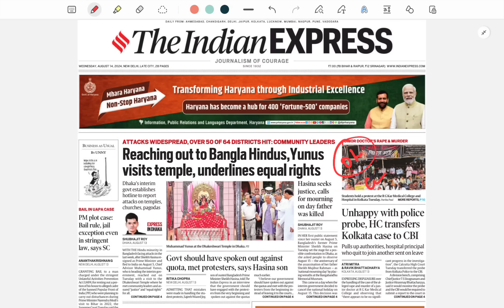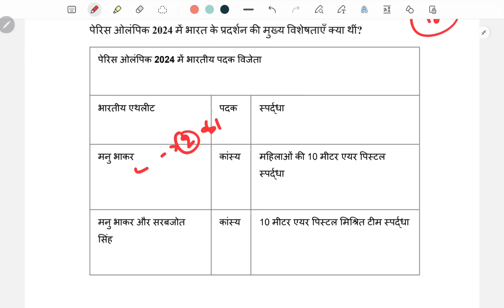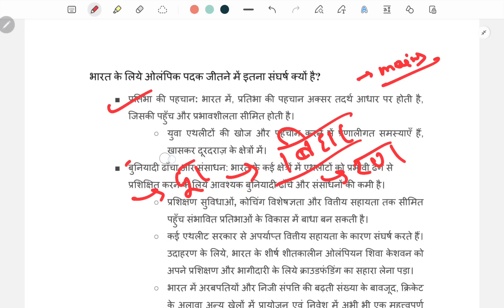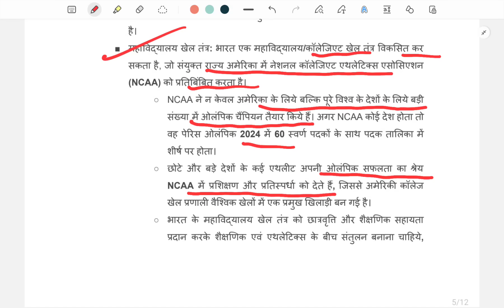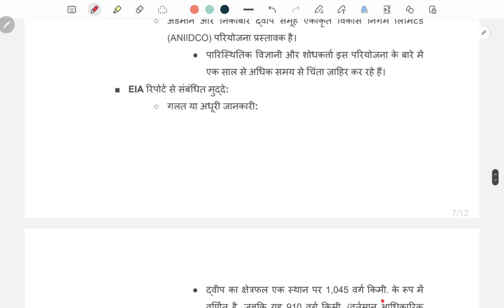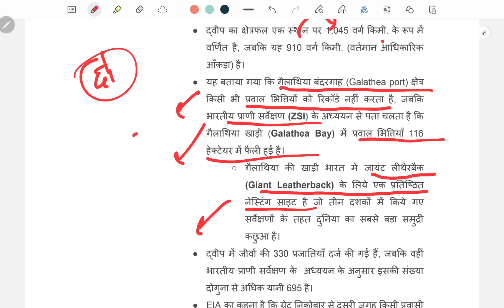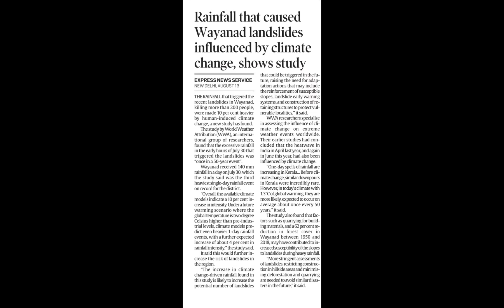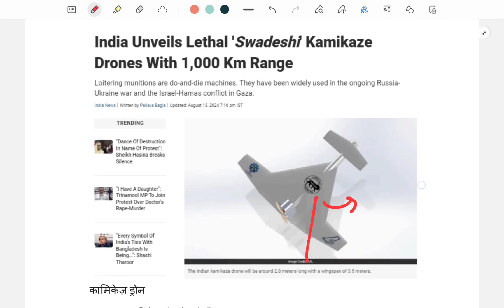🔥 70th Bpsc pt exam | Daily news paper discussion Bpsc UPSC के लिए | Bpsc pt update